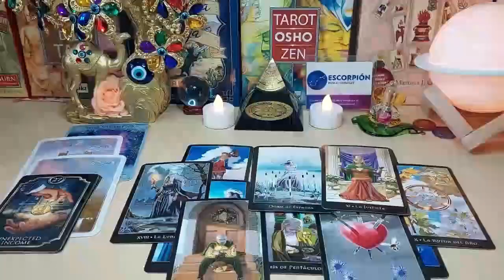LEO 😥 UNFORTUNATELY MY LOVE, A TERRIFYING SHOCK AWAITS YOU…!! OCTOBER 2023 TAROT LOVE READING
Leo Love
Leo 2023
Leo today
Leo OCTOBER